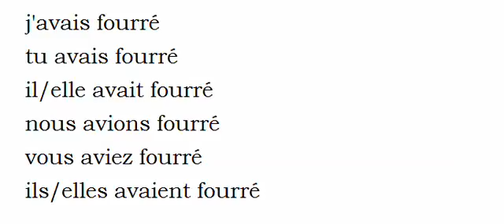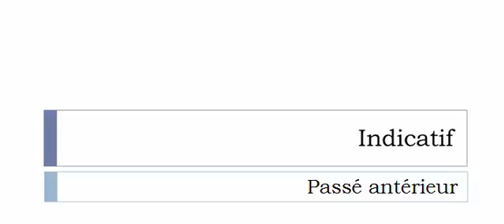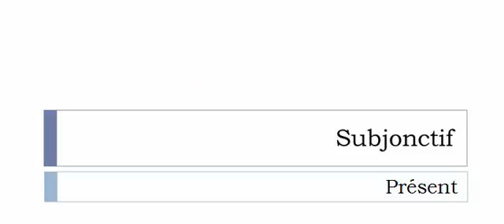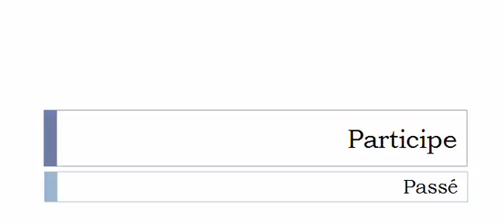Französisch lernen = Konjugation = Fourrer